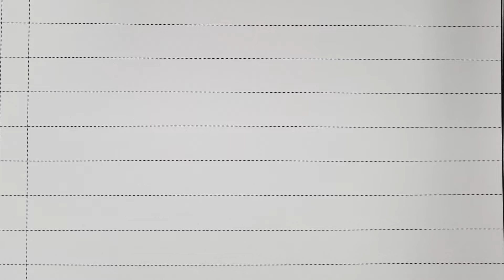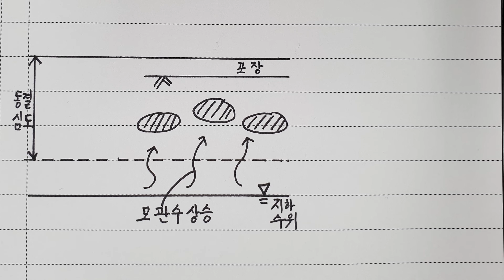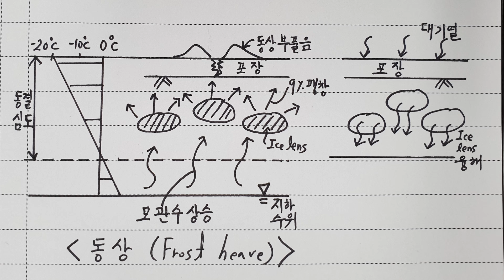[토목시공기술사] 동상과 융해 메커니즘 그리기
간만에  구정 잘 보내셨는지요?!
오랜만에 그림 외우기 영상입니다.
벌써 그림 외우기 영상도 47개 째 이네요

그림을 정말 중요합니다.^^
많은 분들이 도움 받으셨으면 좋겠습니다.

그럼 잉어는 내일 잉어퀴즈로 다시 돌아오겠습니다!